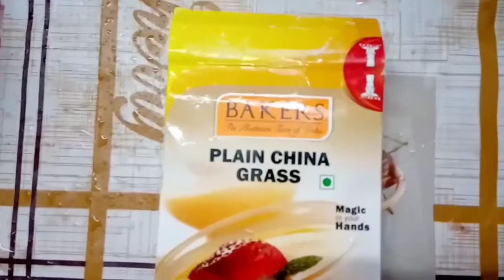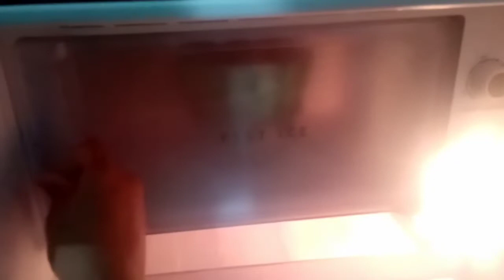Water melon pudding recipe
3 ingredients... only